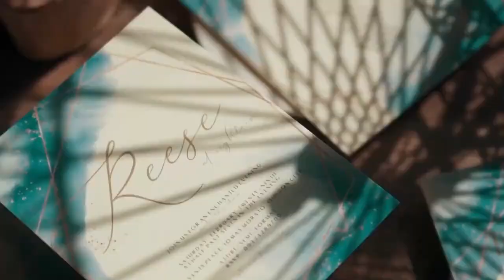Creedence Clearwater Revival - ☂ I Put A Spell On You ☂